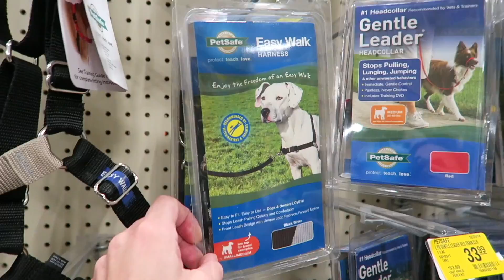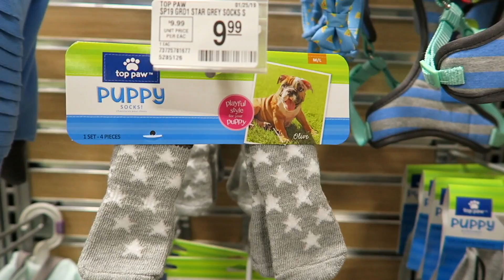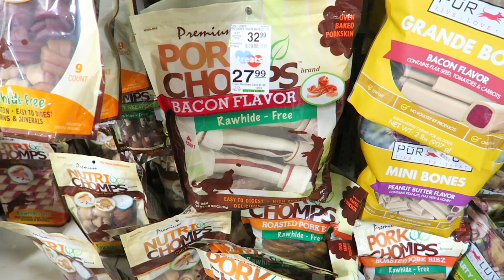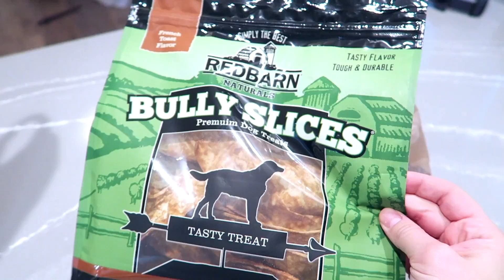SHOPPING AT PETSMART WITH OUR GOLDENDOODLE DUDE!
Today we are taking our goldendoodle Dude to Petsmart! This is something fun we always like to do with him so he can get out, explore a little bit, and get some new toys and treats! If you have a pet let us know some of their favorite things down below!